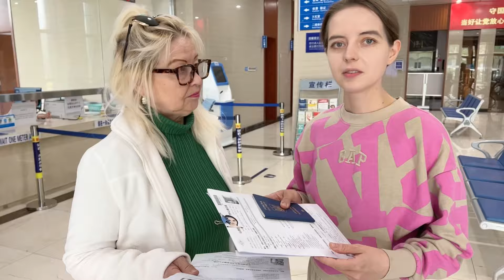外國媳婦嫁中國4年生3胎，孩子全是中國籍：大家支持我拿綠卡嗎China Green Card is the most difficult to get in the world